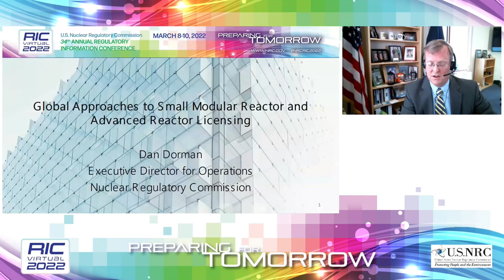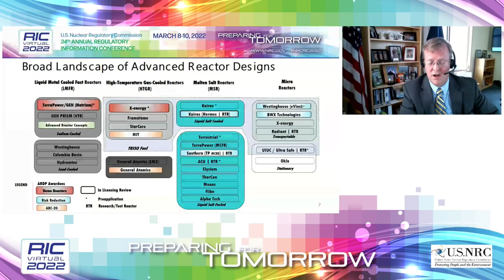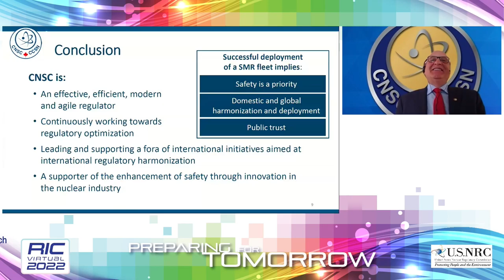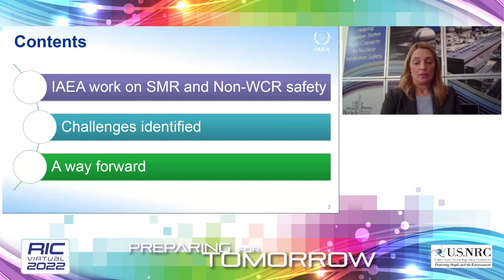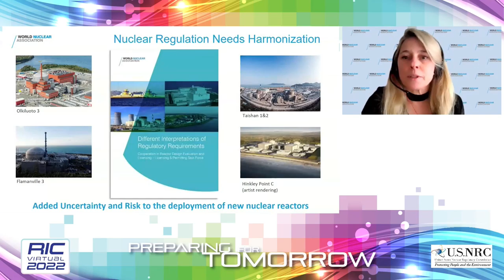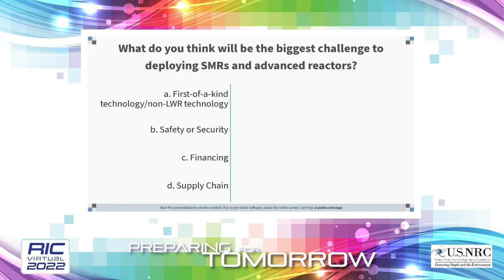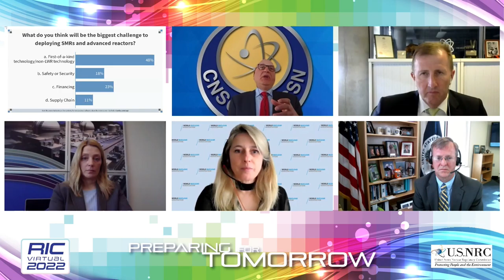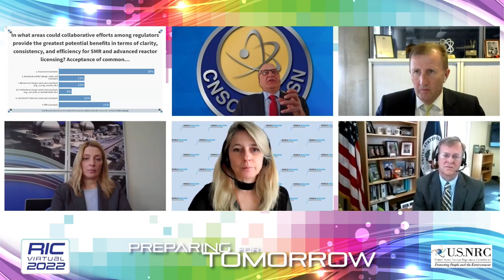RIC 2022 TH23 Global Approaches to Small Modular Reactor and Advanced Reactor Licensing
TH23  Global Approaches to Small Modular Reactor and Advanced Reactor Licensing

This technical session will bring together international organizations and regulatory authorities that are actively engaged in small modular reactor (SMR) and advanced reactor licensing activities. The panelists will discuss their approaches and activities related to SMRs and advanced reactor technologies, including how their organizations have overcome challenges and moved forward with the deployment of SMR and advanced reactor technologies in their countries.

SPEAKER(S):

Introductory Remarks
Dan Dorman, Executive Director for Operations, OEDO/NRC
Global Approaches to SMR and Advanced Reactor Licensing
Ramzi Jammal, Executive Vice-President and Chief Regulatory Operations Officer, Regulatory Operations Branch, Canadian Nuclear Safety Commission
Global approaches to Small Modular Reactor and Advanced Reactor licensing
Mark Foy, Chief Executive and Chief Nuclear Inspector, Office for Nuclear Regulation, United Kingdom
IAEA’s Perspectives on Global Approaches to SMRs and Advanced Reactors Licensing
Anna Bradford, Director, Division of Nuclear Installation Safety, International Atomic Energy Agency, Department of Nuclear Safety and Security
Net Zero Needs Nuclear, Nuclear Regulation Needs Harmonization
Sama Bilbao y Leon, Director General, World Nuclear Association